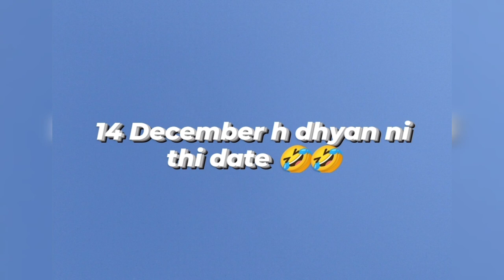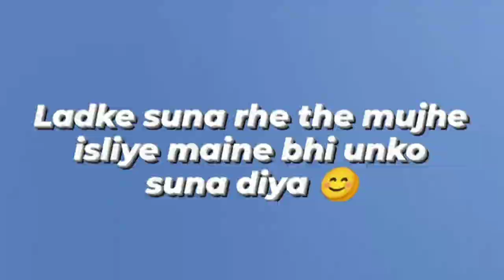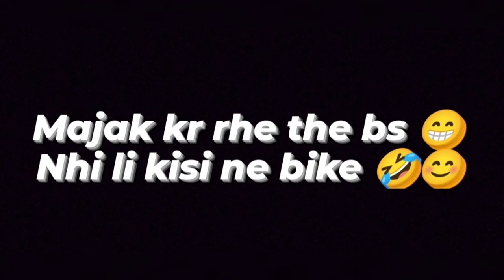kon aya or mere liye kya kya laya 😳🧐watch till end🥳